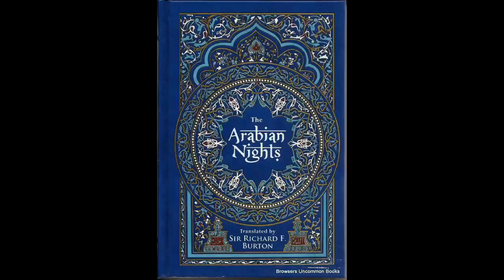अलिफ लैला | पहले फकीर का किस्सा | Episode 13 | Arabian Nights in Hindi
Alif Laila / अलिफ़ लैला की कहानी | 1001 रातें | Arabin Nights | Arab ki raatein

For More Interesting Stories you can explore our Playlist like:-
Betaal Pachisi ( बेताल पच्चीसी )
Sihansan Battisi ( सिहांसन बत्तीसी )
short Stories ( लघु कथाएँ )
Famous Novels ( प्रसिद्ध उपन्यास )
Kids Stories of Akbar Birbal, ( अकबर बीरबल की बच्चों की कहानियाँ )
Tenali Rama etc. ( तेनालीराम )
Interesting Facts and other Hindi Stories

New Subtitles Added-
Turkish - Mizo - Tibetan - Persian- Assamese
अपना बहुमूल्य समय देकर हमें प्रेरित और समर्थन करते रहें। आप सभी को धन्यवाद और प्यार।

We are working hard to provide you best stories from different Zoner.
Keep motivating and supporting us by you precious time.  Thanks and love you all. ⭐

By:- Praveen Choudhary at StoryUnboxing

The Arabian Nights is a story straight out of a romance novel. It's an epic collection of Arabic folk tales written during the Islamic Golden Age. Scorned by an unfaithful wife, Shahryar is the king of a great empire, but is brokenhearted. Shahryar chose to marry a new woman every day only to kill her the next morning.

अरेबियन नाइट्स सीधे तौर पर एक रोमांस उपन्यास से निकली कहानी है। यह इस्लामी स्वर्ण युग के दौरान लिखी गई अरबी लोक कथाओं का एक महाकाव्य संग्रह है। एक बेवफा पत्नी से तिरस्कृत शहरयार एक महान साम्राज्य का राजा है, लेकिन उसका दिल टूटा हुआ है। शहरयार ने अगली सुबह उसे मारने के लिए हर दिन एक नई महिला से शादी करने का फैसला किया।